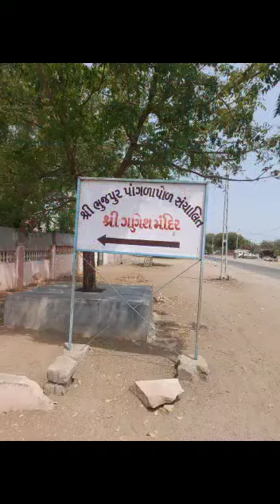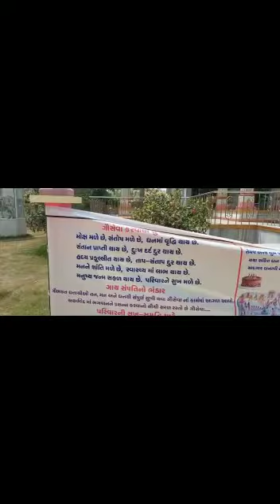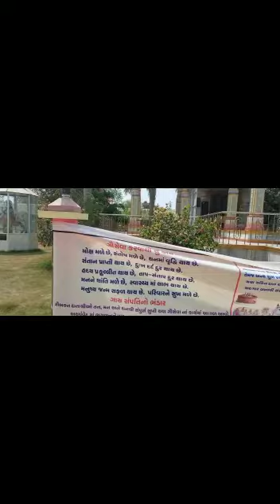ganpati mandir part 1, bhujpur kutch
visit to ganpati mandir in bhujpur kutch. very pleasant environmment and nicely handicrafted idols of sankar bhagwan, krishna bhagwan and gaumata.